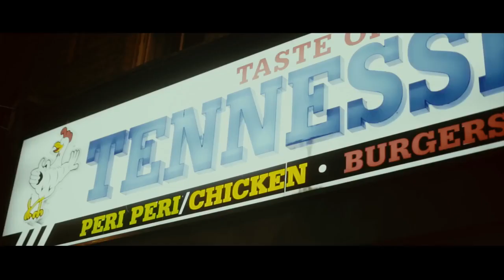Tricksman x Harlem Spartans - Kennington Where It Started harlemo [Music Video]